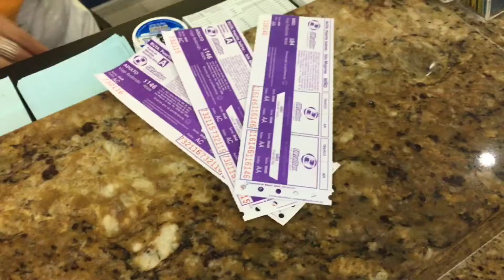Su Primer Viaje en Avión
Visitamos Riviera Maya